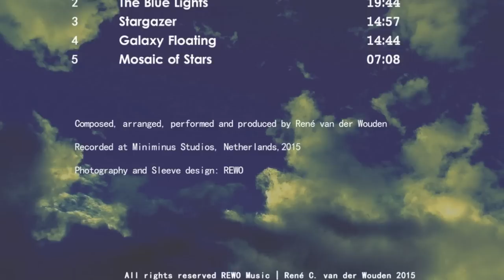Stargazer - the new Berlin School Synth and Sequences CD and download album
Video presentation of the new album by Rene van der Wouden. More than 66 minutes of retro synth music with Berlin School synth and sequences elements.

Tracks:
1. The Observational Astronomer
2. The Blue Lights
3. Stargazer
4. Galaxy Floating
5. Mosaic of Stars

All instruments by Rene van der Wouden. Recorded and produced in 2014 and 2015.
This music is available on full lossless high quality audio on:
Here are the links to listen and to get them.